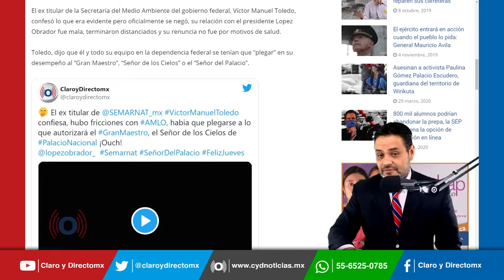Confiesa Victor Toledo ex titular de Semarnat, que si hubo fricciones con AMLO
El ex titular de la Secretaría del Medio Ambiente del gobierno federal, Víctor Manuel Toledo, confesó que su relación con el presidente Lopez Obrador fue mala, terminaron distanciados y su renuncia no fue por motivos de salud.